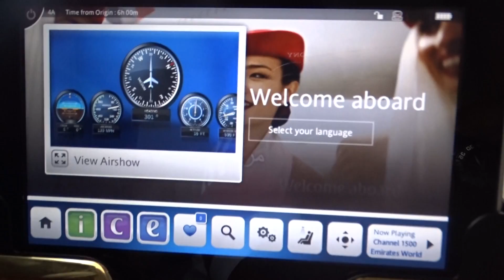Emirates A380 Landing at Dubai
Emirates Airbus A380 touches down at Dubai International Airport after a 3 hour flight from Mumbai